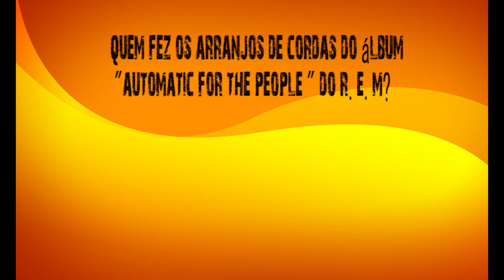R.E.M - Automatic For The People.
Química? Matemática? Cansado de estudar para mais um ENEM? E se o tema for o bom e velho rock ´n´roll?

Yeah! Você está no lugar certo!

Desafie seus conhecimentos sobre artistas e bandas clássicas!

Chame seus amigos e encare essa jornada pela história do rock e suas curiosidades!

Venha maratonar os vídeos e confira sua pontuação final!